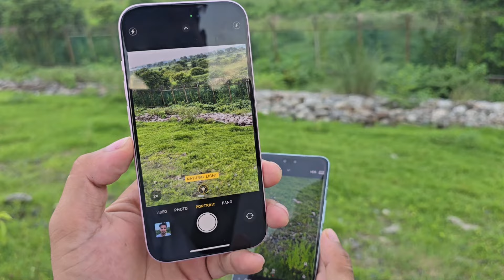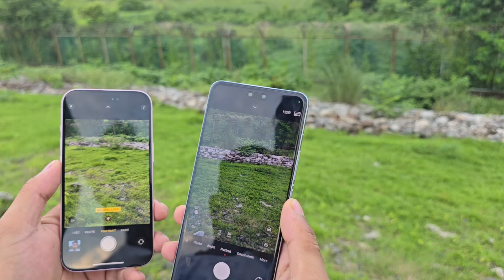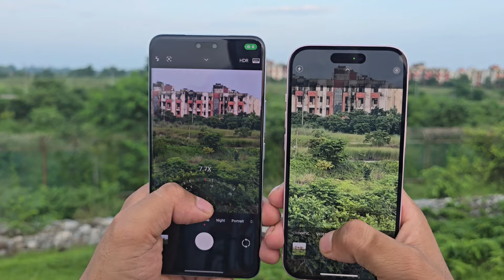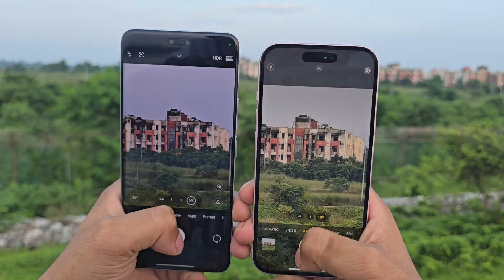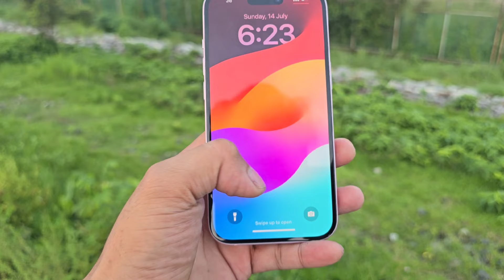Xiaomi 14Civi vs iPhone 15 Camera Test 🔥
IPhone 15 vs Xiaomi 14 civi Camera test
IPhone 15 vs Xiaomi 14 civi

Hello Guys welcome back to another new video In this video I'll do Complete Camera comparison Between Xiaomi 14 Civi vs iPhone 15 in All lighting conditions.

Total topic covered:

1. Daylight Camera Test
2. Daylight video test
3. Portrait video test
4.portrait photography
5. Front Camera video test
6. low light video test
7.Low light photography
8. Zoom test

Viewers queries:
Xiaomi 14 vs iPhone 15 pro
iPhone 15 vs Xiaomi 14
Xiaomi 14 Civi
Xiaomi 14 CIVI vs Vivo V30 pro
Oppo F27Pro plus
Oppo F27Pro plus Camera Test
Oppo F27Pro plus Review
Oppo F27Pro plus durability test
Motorola edge 50pro vs Oppo F27Pro plus
Motorola edge 50 Fusion vs Realme 12 pro Camera test
Xiaomi 14 CIVI vs Vivo V30 pro Camera test
Motorola edge 50 fusion vs nothing phone 2a
Motorola edge 50 fusion vs Oneplus nord Ce4
Motorola edge 50 pro vs Realme 12 pro plus Camera test
Vivo V30 pro vs Motorola edge 50 pro Camera test
Motorola edge 50 pro vs Vivo V30 Camera Test.
Realme 12 pro plus Vivo V30 pro Camera test